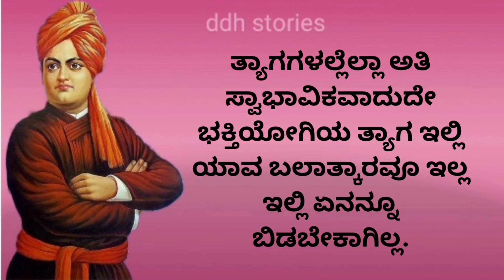Swami Vivekananda Speech in Kannada ! Swami Vivekananda in Kannada l Swami Vivekananda Kannada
Swami Vivekananda Speech in Kannada ! Swami Vivekananda in Kannada ! Swami Vivekananda Kannada

Hi friends I'm explaining in this vedio about happy life with Swami Vivekananda motivations in kannada be happy always motivational speech for successful life

YOUR QUERIES (TOPIC COVERED IN THIS VEDIO):-👇

swami vivekananda speech in chicago city explanation in kannada
chicago swami vivekananda speech in kannada
chicago speech of swami vivekananda real voice in kannada
comment on the chicago speech of swami vivekananda in kannada
swami vivekananda speech by chakravarthy sulibele
chakravarthy sulibele motivational speech swami vivekananda
swami vivekananda chicago speech in kannada
sulibele speech about swami vivekananda
kannada speech swami vivekananda

Note.